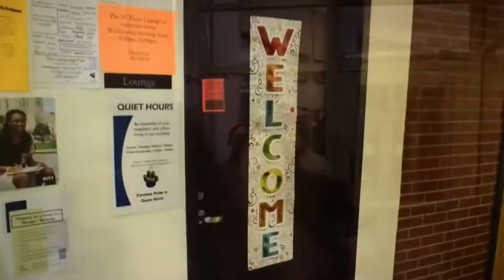One Million Kvlt People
Join Forbes Hall and Litchfield Towers on Wednesday, March 1 from 9 pm-12am in the O'Hara Ballroom to package enough meals to feed nearly ONE MILLION KVLT PEOPLE.